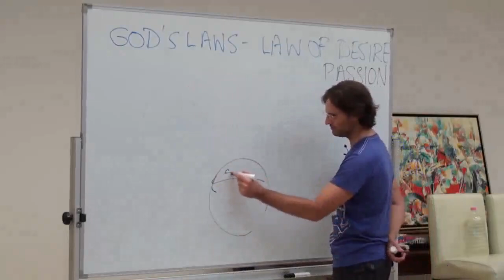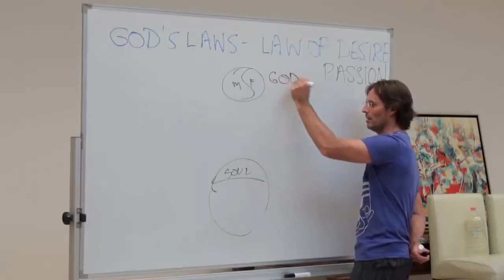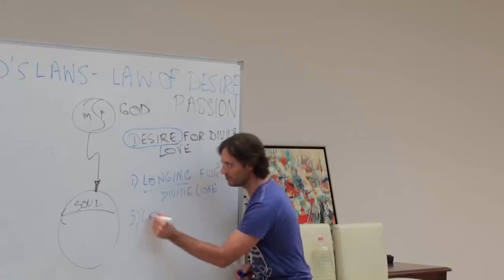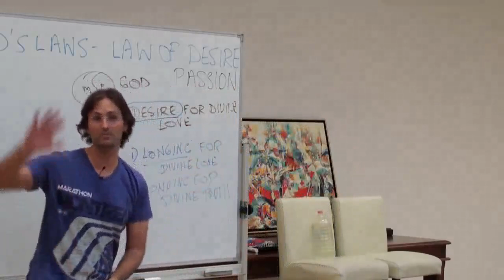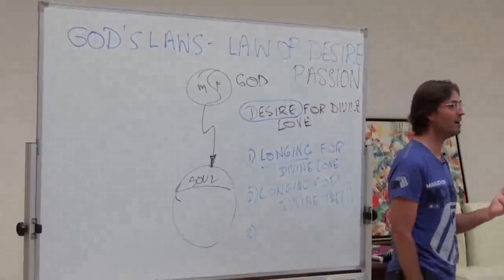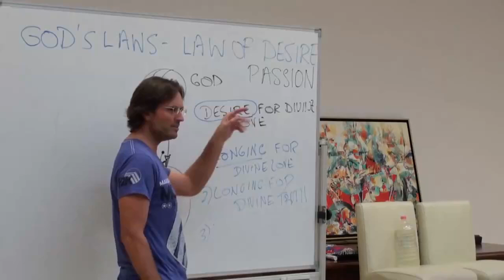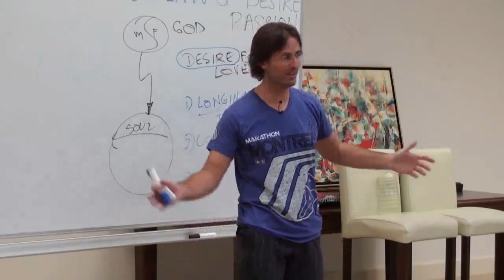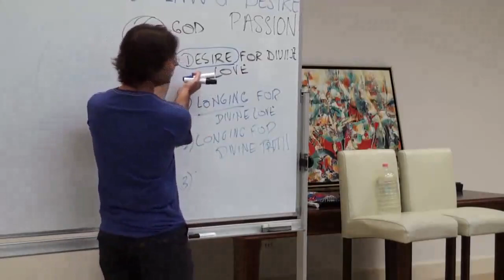Law of Desire, What Causes God’s Love to Enter Your Soul? Holy Spirit, What Activates God’s Soul?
FULL ORIGINAL:
20100221 God's Laws - Law Of Desire P1

Cut:
01m05s - 09m10s

“0NE OF GOD’S PRIMARY LAWS TO UNDERSTAND, IF YOU WANT TO ENJOY YOUR LIFE, IS THE LAW OF DESIRE.”
@ 01m05s